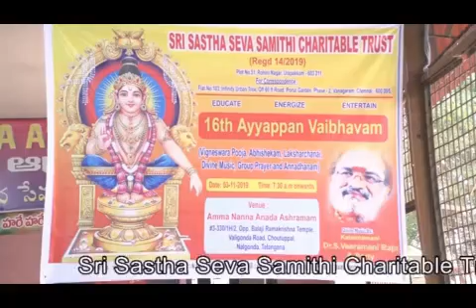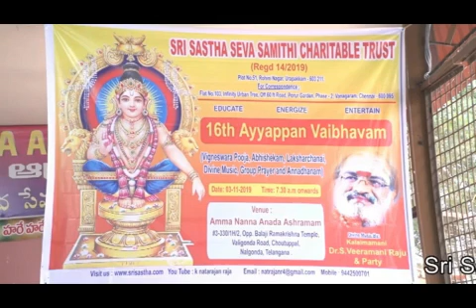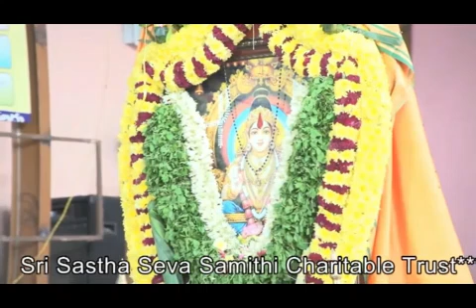RAGI THANDHIRA A PURANDIRA DASAR KRITI... SUNG BY KALAIMAMANI DR.VEERAMANI RAJU.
RAGI THANDHIRA A PURANDIRA DASAR KRITI... SUNG BY KALAIMAMANI DR.VEERAMANI RAJU. WIDHING HAPPY UGADHI